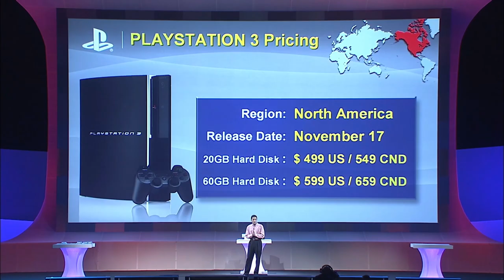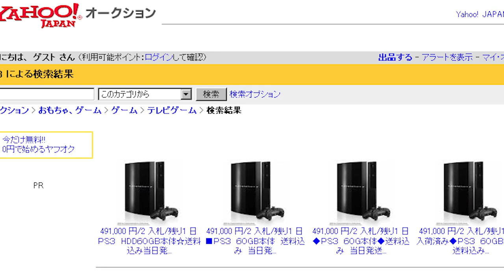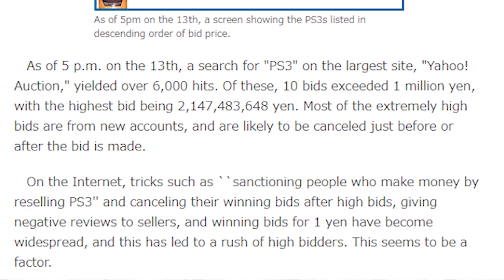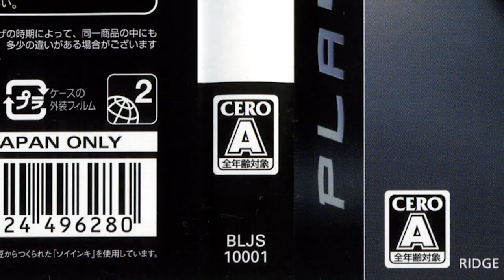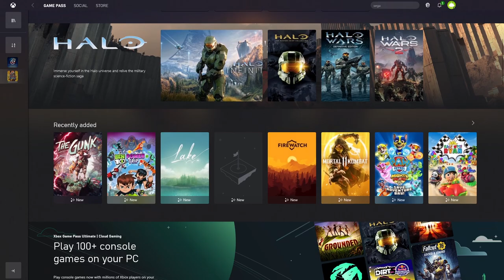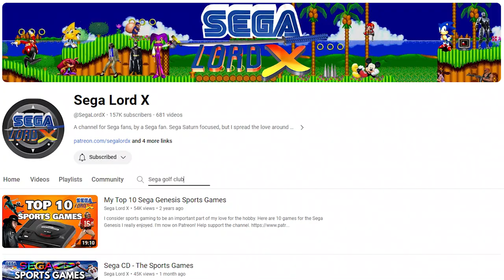The Japanese PS3 launch Day Games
The PlayStation 3 came out first in Japan.  Let's play every single game that came out on day one of the PS3's life, both disc and digital.

We have:
Ridge Racer 7
Mobile Suit Gundam Target on Site
Genji Days of Blade
Resistance Fall of Man
Blast Factor
Mainichi Issyo